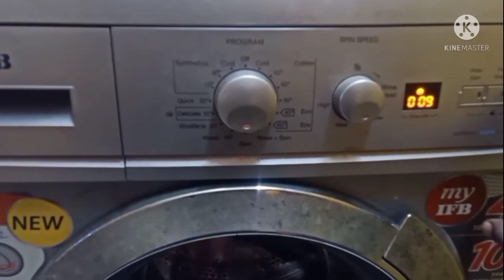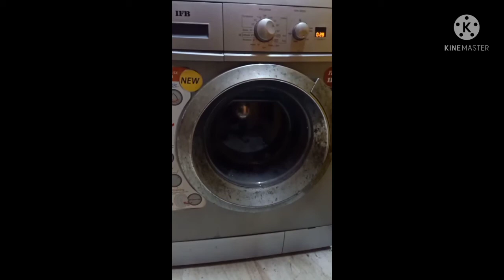How to repair vibration problem IFB front load washing machine in tamil/sasidharan/SD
BGM music make by
C.Sasidharan